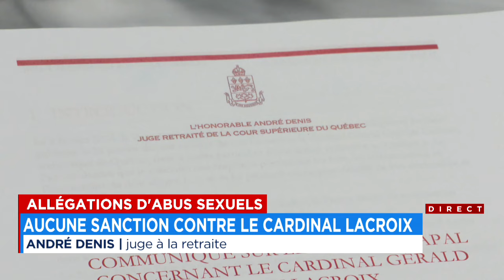Allégations d'abus sexuels: aucune sanction contre le cardinal Lacroix - explications 12h